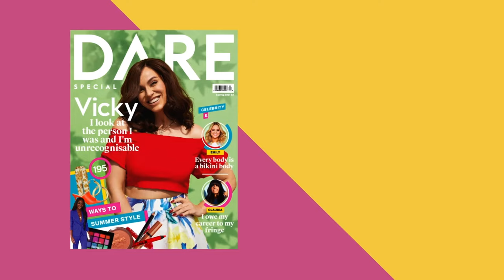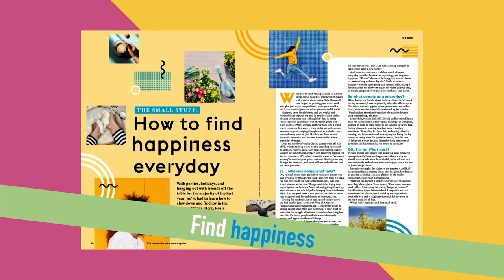How to get that glam look with Amy Katrianne & Love Island’s Paige Turley | Ep #24 | SuperdrugTV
This week we are joined by Amy Katrianne showing us how to get that warm beachy look, perfect for summer and glam dates with mates! Love Island’s Paige Turley gives us her top tips for this year’s Islanders, plus the lowdown on her fave products. We also had the pleasure of speaking to the lovely Steph Fuller from LGBTQ+ charity Switchboard about reaching out if you need support this Pride month.

00:00 Intro
00:46 Paige Turley BTS
06:28 Steph Fuller
12:32 Amy Katrianne
18:00 Outro

Paige Turley
Carmex Lip Balm Moisture Tube £2.99

Amy Katrianne
NYX Professional Makeup Ultimate Eye Palette Warm Neutral - £16

Essie 24 In Stitches Dusty Nude Pink Nail Polish - £7.99

Steph Fuller
Ultimate Pride Limited Edition Bundle £16.09

Lynx Pride Limited Edition Body Spray Unity 150ml £3.65

Lynx Pride Limited Edition Shower Gel Unity 250ml £2.85

Vaseline Limited Edition Pride Lip Tin Aloe Vera £1.95

This episode of Superdrug TV was filmed in line with national Covid safe guidelines. It was also filmed before current government restrictions regarding mixing of households and national lockdown, please follow the rules of your Government Guidelines.

Here on Superdrug’s social channels we always welcome all feedback (positive or negative!) as it helps us shape our business in line with what you, our customers, want. But we also want our social spaces to be a positive experience for everyone, including our friends, staff and the Superdrug Spotlight creators we share here. We’ve teamed up with @ditchthelabel, one of the largest youth organisations in the world, to spread the word – we won't tolerate cyberbullying or unnecessary hurtful comments. We'd like to ask that if you have nothing nice to say about our team of lovely content creators or Superdrug team, that you don't say anything at all.

Please be kind to each other, and keep our comments section a safe space for everyone.